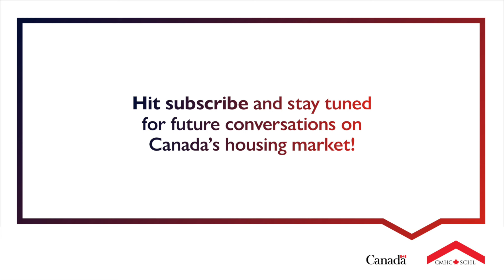Housing Supply – What's the latest data telling us?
CMHC Deputy Chief Economist Kevin Hughes provides insights into our latest Housing Supply Report. The report looks at housing supply trends from the first half of 2023 in Canada’s 6 largest markets.